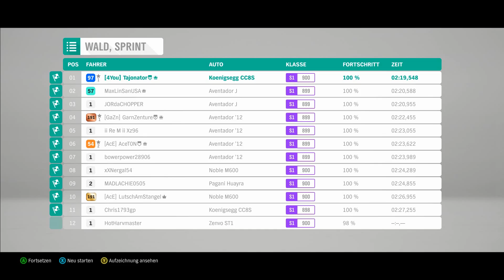Koenigseggs erster Streich - Forza Horizon 4 #37 Fortune Island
Mit dem Koenigsegg CC8S brachten die Schweden 2002 ihr erstes Auto auf dem Markt. Ca. 660 PS aus einem V8 Sauger Motor bringen den Wagen auf knapp 350 Km/H. Natürlich Heck angetrieben :)

Infos zum Game:
Publisher: Microsoft
Entwickler:  Turn 10/Playground Games
Art: Rennspiel
USK 6

Technische Infos
Plattform: PC
Bild: OBS Studio
Ton: Audacity
Mikro:Blue Microphones Yeti
Schnittprogramm: Magix 2016